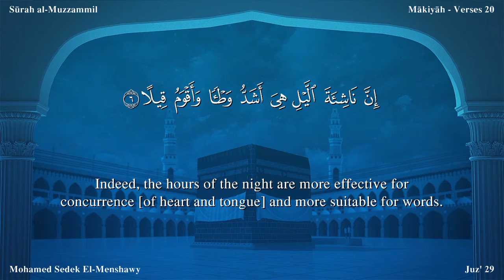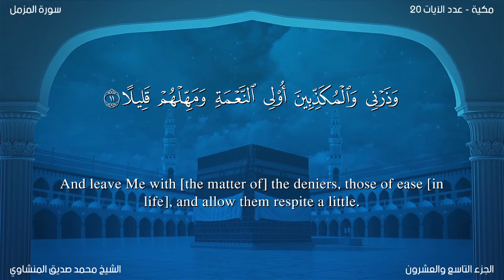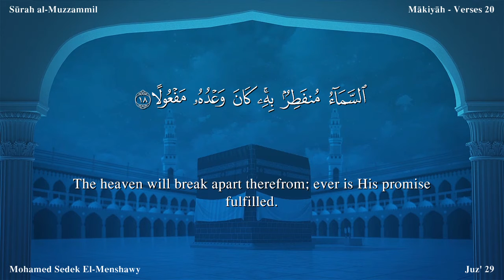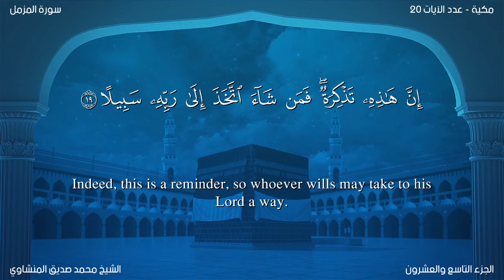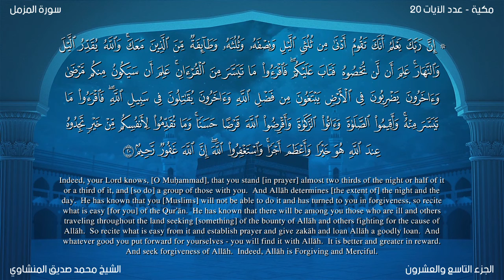Quran: 73. SurahAl-Muzzammil/Mohamed Sedek EI-Menshawy /Read version: Arabic and English translation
Al-Muzzammil  The Surah has been so designated after the word al-muzzammil occurring in the very first verse. This is only a name and not a title of its subject matter.
The two sections of this Surah were revealed in two separate periods.
The first section (vv. 1-19) is unanimously a Makki Revelation, and this is supported both by its subject matter and by the traditions of the Hadith. As for the question, in which specific period of the life at Makkah it was revealed, it is not answered by the tradition, but the internal evidence of the subject matter of this section helps to determine the period of its revelation.
First, in it the Holy Prophet (upon whom be peace) has been instructed to the effect: "Arise during the night and worship Allah so that you may develop the capability to shoulder the heavy burden of Prophethood and to discharge its responsibilities." This shows that this Command must have been given in the earliest period of the Prophethood when training was being imparted to the Holy prophet by Allah for this office.
Secondly, a Command has been given in it that the Qur'an be recited in, the Tahajjud Prayer for half the night, or thereabout. This Command by itself points out that by that time at least so much of the Qur'an had been revealed as could be recited for that long.
Thirdly, in this section the Holy Prophet (upon whom be peace) has been exhorted to have patience at the excesses being committed by his opponents, and the disbelievers of Makkah have been threatened with the torment. This shows that this section was revealed at a time when the Holy Prophet (upon whom be peace) had openly started preaching Islam and the opposition to him at Makkah had grown active and strong.
About the second section (v. 20) although many of the commentators have expressed the opinion that this too was sent down at Makkah, yet some other commentators regard it as a Madani Revelation, and this same opinion is confirmed by the subject matter of this section. For it mentions fighting in the way of Allah, and obviously, there could be no question of it at Makkah; it also contains the Command to pay the obligatory zakat, and it is fully confirmed that the zakat at a specific rate and with an exemption limit (nisab) was enjoined at Madinah.